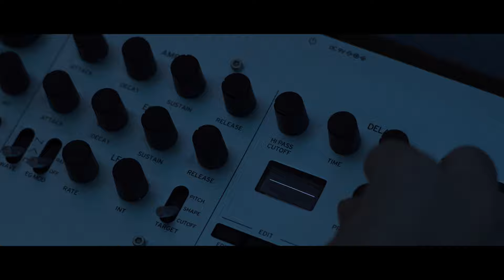Lahos - Bright Eyes (Official Video)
Lemme a sub if you like the song or to support x leo

‚Bright Eyes‘ is my second independent release and came together in winter ’20 with my friend Joey Cass from London.
The vibe is inspired by a mix of 70's pop and indie electronics from the 2000's. It reminds you of good times spent in a circle with MGMT, Tame Impala and Al Stewart. This synergy gives the song a certain kind of edginess, but also delivers an ear-catching bassline and memorable lead melodies.
The song is about finding a way out of bad habits and dark spaces. There's always a special pair of eyes giving you the inspiration you need to light up the way to overcome those hard times in your life. Bright Eyes.
- Leo

Written by: Leonard Biwer
Cast: Celine Bethmann

Video produced by: Leonard Biwer
DOP:  Nick Letrong
Gaffer: Daniel Schache
Colorist: Daniel Schache
VFX: Emil Schröder

THX to the team and all lovely human beings, who supported me on this project.

LYRICS

So tired but I'm living it up
Got time but I'm busy today
I'll try if you're giving me something
I can give you something

We fall down in a desert of flowers
So high but we're deep underground
I don't mind if you're giving me something

Your bright eyes, we can find a way
From this place, we try to numb the pain
Your bright eyes, lighting up the way
Down this road, through the valley of decay

You're far out but I'm holding you close
You're not sure but you know what you want
I know you're giving me something
Yeah we're sharing something

It's so loud in a silent way
There's no words but we know what to say
You know that you're giving me something

From this place, try to numb the pain
Down this road, through A town of dissaray